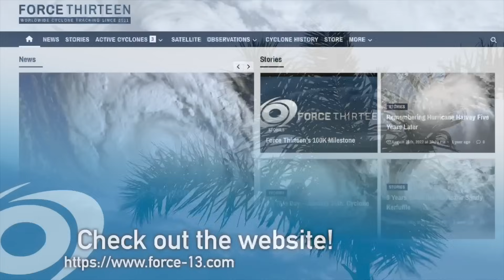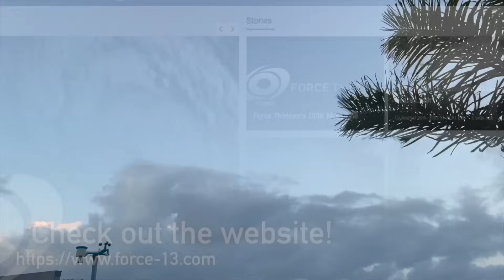Possibly Two Tropical Cyclones Forecast to Develop and Intensify Around Northern Australia Next Week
Australia is on notice for two tropical cyclones to form along her northern coastline, and a third and possibly stronger one set to form in the open Indian Ocean. At least one cyclone should impact Australia next week, with a second being a chance in the Arufa Sea however chances for that system have declined due to unfavourable model support. There is also the risk of strong thunderstorms across southern Queensland next week.